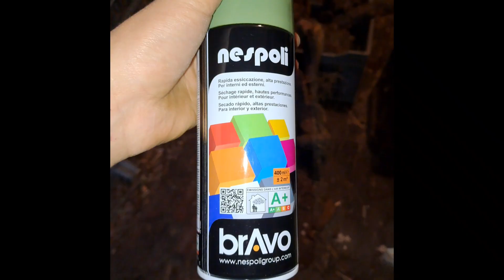création d'une benne OVA à partir d'une benne Krampe ova #1/32 benne creation creation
Essaie le logiciel de montage vidéo gratuit CapCut pour créer des vidéos !